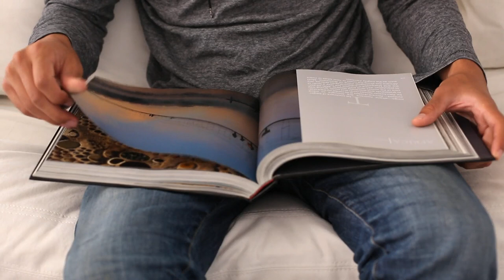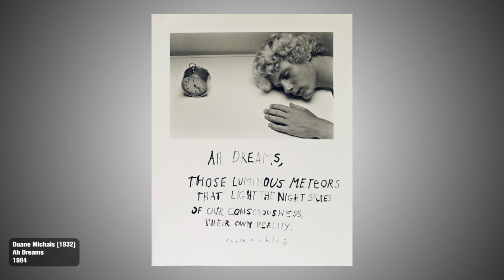A Proven Way To Get People Raving About Your Photos